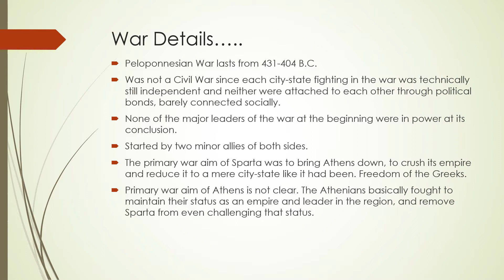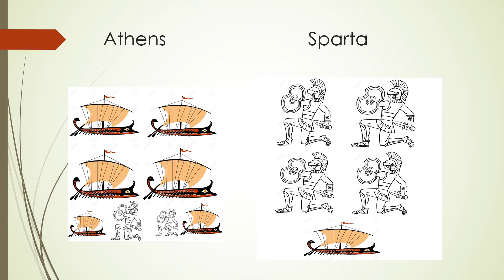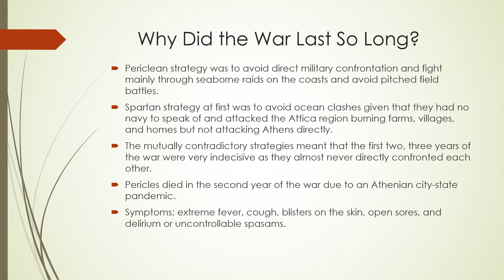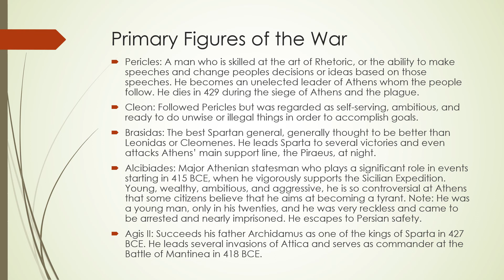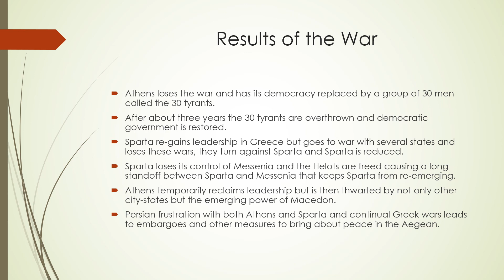The Peloponnesian War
This video is a broad overview of the Peloponnesian War. The student is introduced to the mega themes of the war including; Major Personalities, major battles, major strategies, and outcomes to the war.